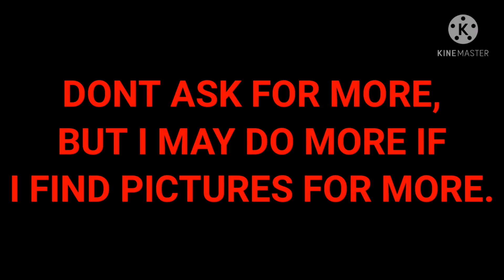Sofia dest displays in Proton Bus Simulator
Viktor can hopefully relax now.

in blank folders, rename them yourself. +1 from the last number in your dest folder.